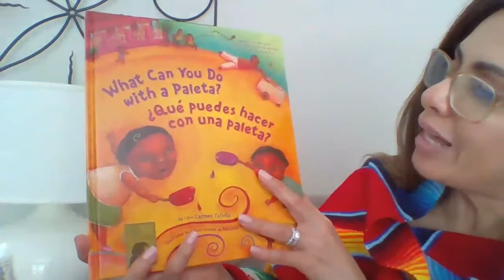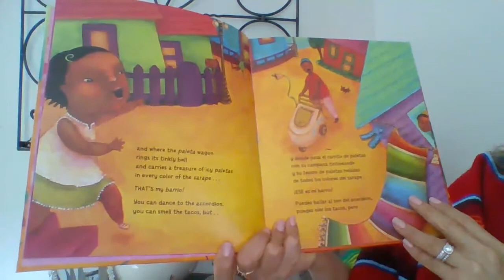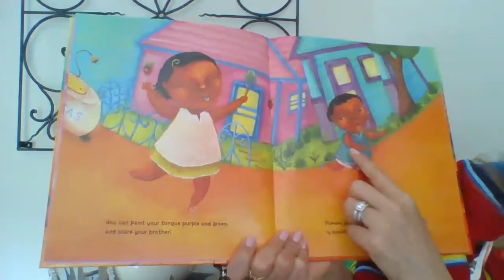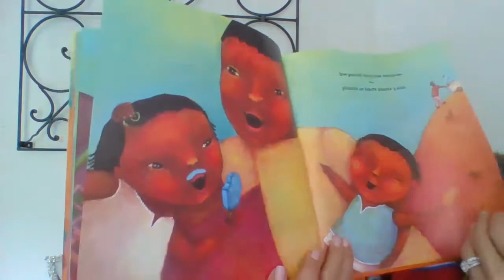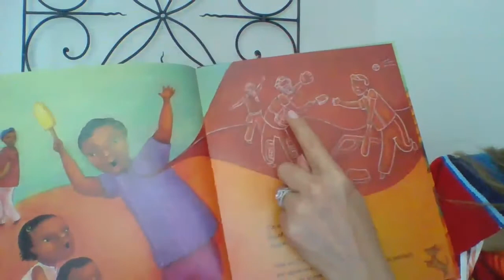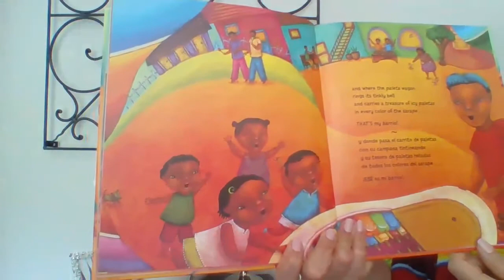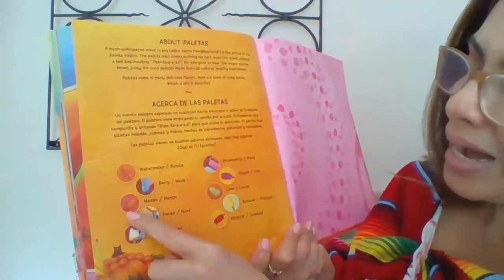Paletas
¿Qué Puedes Hacer con una Paleta? por Carmen Tafolla